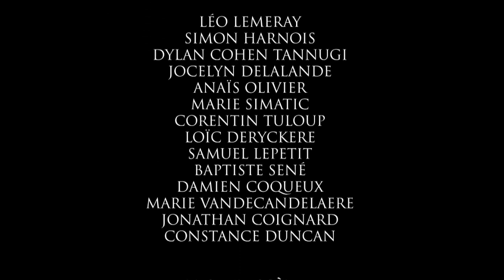[ProfitRôles Partie 3/3] Pièce "Les amnésiques n'ont rien vécu d'inoubliable"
Adaptation d'un texte d'Hervé Le Tellier

Les amnésiques n'ont rien vécu d'inoubliable

Acteurs :

Léo Lemeray

Simon Harnois

Dylan Cohen Tannugi

Jocelyn Delalande

Anaïs Olivier

Marie Simatic

Corentin Tuloup

Loïc Deryckere

Samuel Lepetit

Baptiste Sené

Damien Coqueux

Marie Vandecandelaere

Jonathan Coignard

Constance Duncan

Mise en scène :

Ophélie Haurou-Béjottes